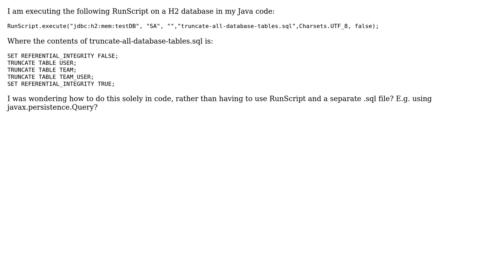How to execute the contents of H2's RunScript command programatically?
With thanks & praise to God, and with thanks to the many people who have made this project possible! | Content (except music & images) licensed under CC BY-SA | Music | Images & others | With thanks to user V G user user2586917 and the Stack Exchange Network Trademarks are property of their respective owners. You are responsible for your own actions.